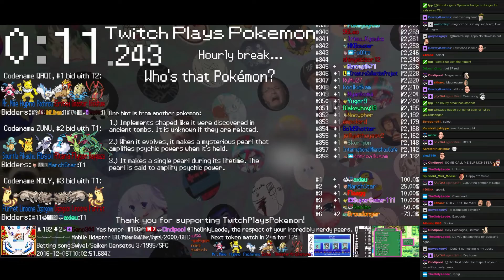Twitch Plays Pokémon Battle Revolution - Match #63777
Match #63777 [Blue: Treecko (Special), Grumpig (Special), Magnezone (Special)] vs [Red: Lotad (Special), Xatu (Special), Infernape (Standard)]